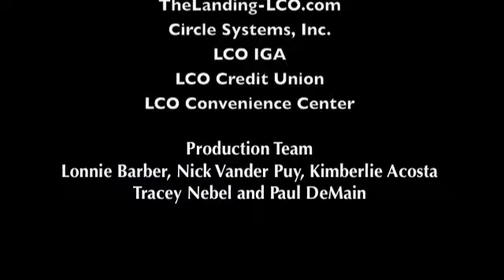Native News Update August 18, 2009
Latest Roundup of News From Indian Country from the studios of on the Lac Courte Oreilles Ojibwe Reservation at Reserve, Wisconsin with host Paul DeMain.